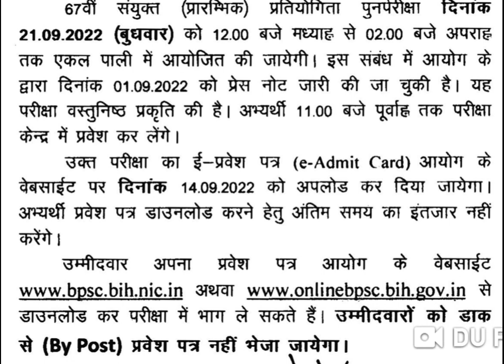67 BPSC OFFICIAL DATE RELEASED! ADMIT CARD DOWNLOAD DATE!